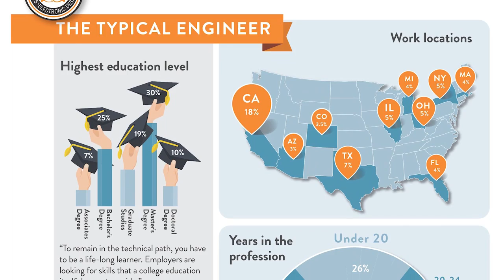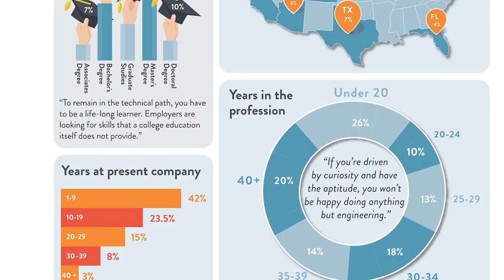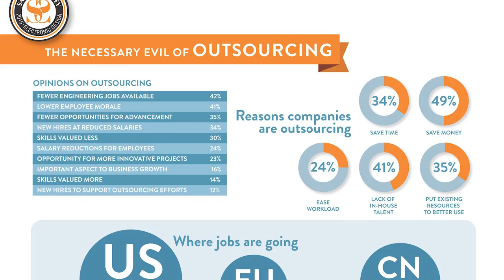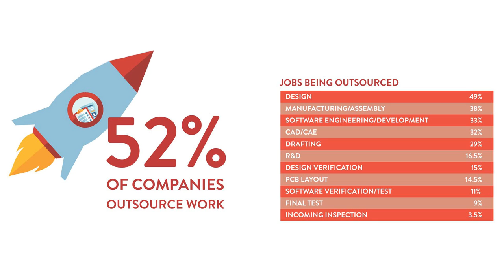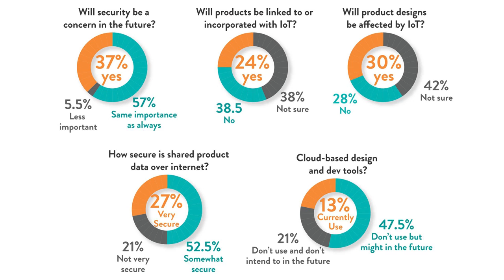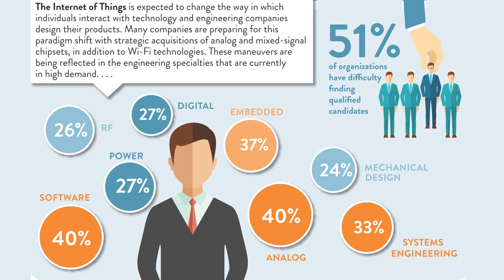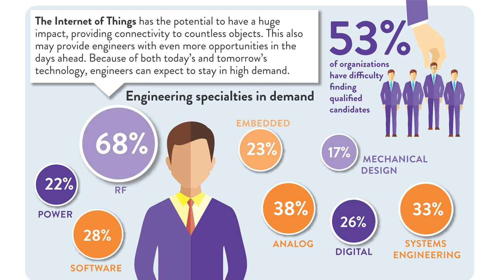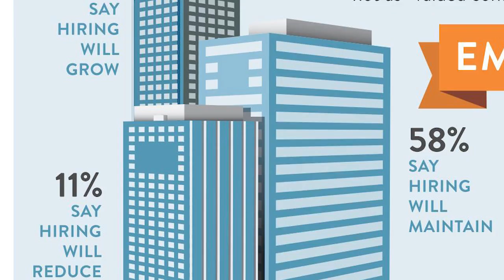2015 Engineering Salary Survey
The engineering field is an ever-changing environment.  To better understand the world our readers live in—and to help you better understand the state of the industry—Penton Media's Design Engineering and Sourcing Group presents its 2015 Engineering Salary Survey.  Thousands of engineers responded to the annual survey, and in this video, our Editors take a closer look at the numbers and offer insights into the "typical" engineer, the current workplace environment, the future of the industry, and other trends that affect you.

Hosted by: Nancy Friedrich, Chris DeMartino, James Morra, Leah Scully and Carlos Gonzales

Videography by: Tony Vitolo

Edited by: Curtis Ellzey